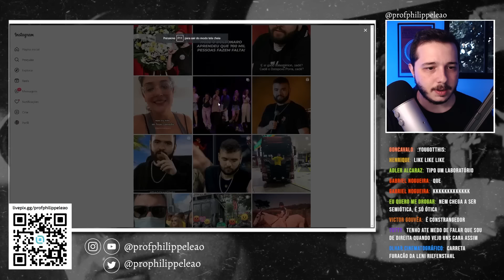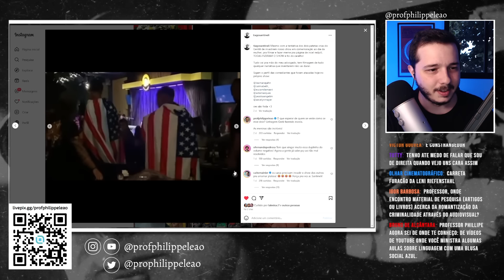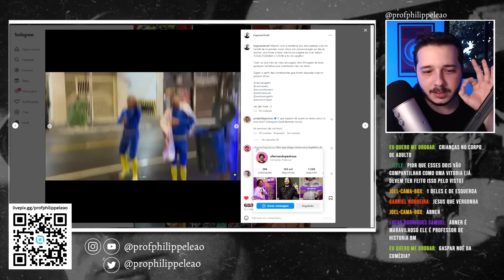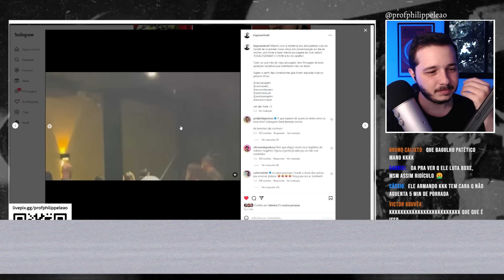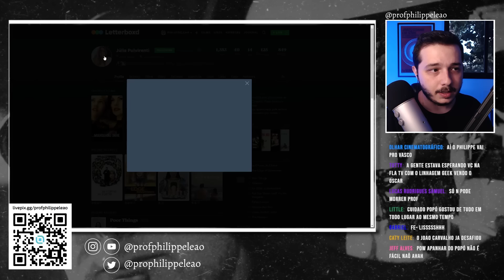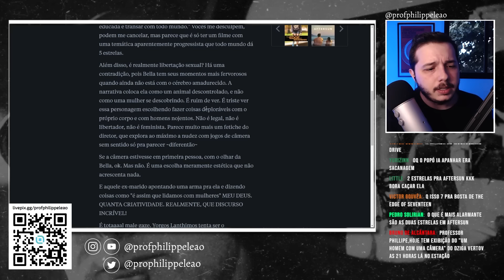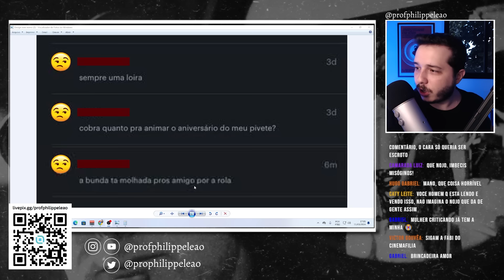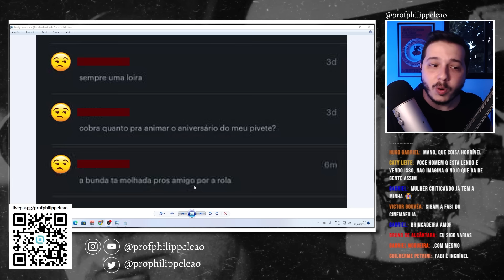"COMEDIANTES" VESTIDOS DE CAPITÃO PÁTRIA SÃO EXPULSOS DE SHOW DE MULHERES | Philippe Leão